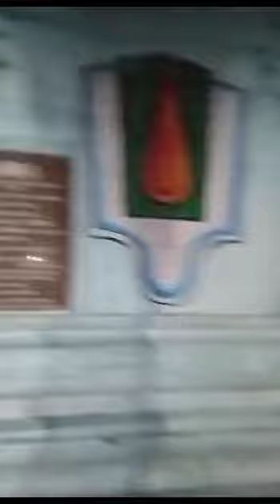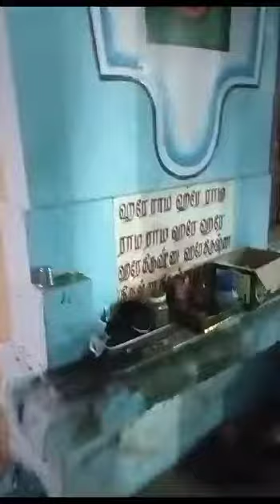Kabisthalam Gajendra Moksham 30 jul to 01 Dec 2023: Courtsey Sri Karimaran Kappagam Trust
30/31 Jul and 01 Aug 2023  Mela kabisthalam, Papanasam Taluk, Thanjavur Dist, TN
Pavitrotsavam is a festival organised in the temple by Karimaran Kalai Kappagam of Triplicane, Chenna
Most spectacular  culmination is of course,
THE GAJENDRA MOKSHAM
Sri U Ve  Deivanayagam Swamin is the kingpin, Mahaguru  and our guide through out
God  bless this grand man of Tiruvallikeni.
xxxxxxxxxxxxxxxxx